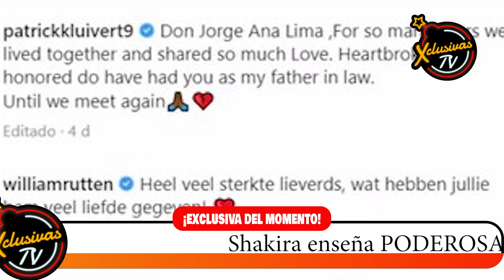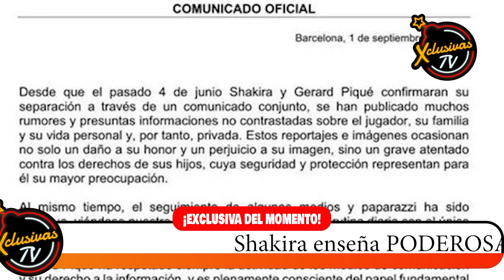🔴LA LECCIÓN DE VIDA de Shakira a Piqué en Público 😱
Alguien que está pasando una época muy complicada es Shakira, pues mientras sigue siendo de gran polémica su separación con Gerard Piqué, ahora la cantante colombiana fue captada de luto y desolada tras la muerte de un ser cercano, y con el paso de las horas ya se ha revelado de quién se trata.
Fuentes internacionales aseguraron que además de presenciar a una Shakira solidaria, algo que llamó la atención es que al funeral no asistió Gerard Piqué, pues se ha dado a conocer que el futbolista conocía a la persona fallecida.
Vestida de negro y sin maquillaje, Shakira asistió a apoyar al  padre de una de sus mejores amigas, Rossana Kluivert, quien es esposa del exjugador holandés del Barcelona, Patrick Kluivert, convirtiéndose una vez más en un ejemplo de mujer que muchos admiran, pues con esto demuestra que a pesar de sus propios problemas y de tal vez encontrarse con su ex se hizo de un tiempo para acompañar presencialmente a su amiga en su momento de luto, mientras que piqué tuvo una poderosa razón para que no se haya presentado y es debido a que no quiere encontrarse de ninguna manera con Shakira, pues presuntamente la relación está tan rota entre el futbolista y la cantante, qué él ni siquiera desea tener contacto con ella cuando le lleva a sus hijos para las convivencias.